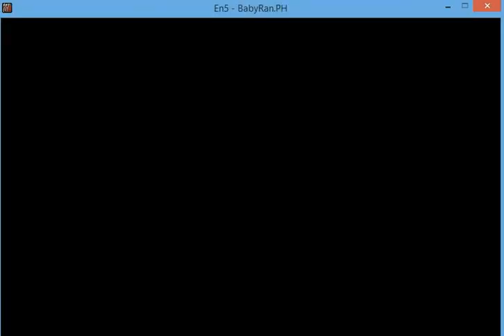GTA3 -29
cristhanlife vblogs

AND

 jocrisann17 roblox